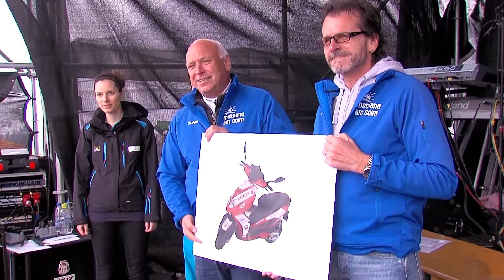Montafon.TV - Saisonabschluss am Golm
Mitt April feierte der Golm gemeinsam mit über 3000 Besuchern das Finale der Wintersaison 2013/2014 mit einem Krauthobel-Konzert und großer Verlosung. Den Mini Cooper gewonnen hat Ursula van Ast aus Schruns.